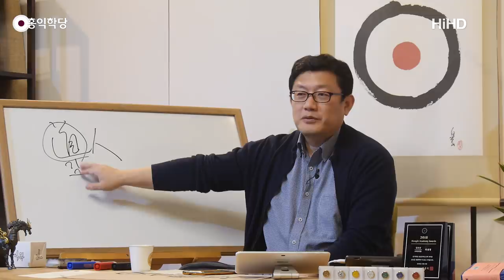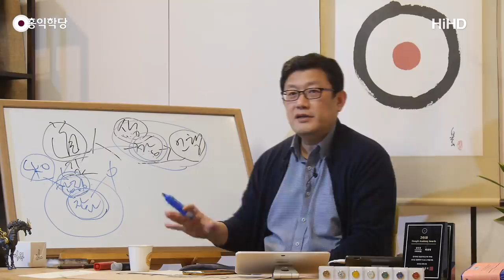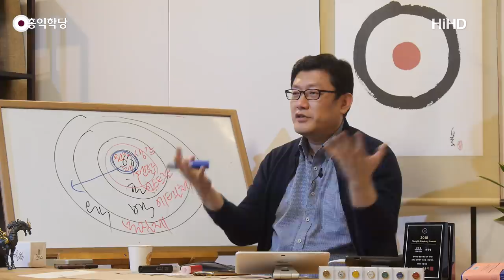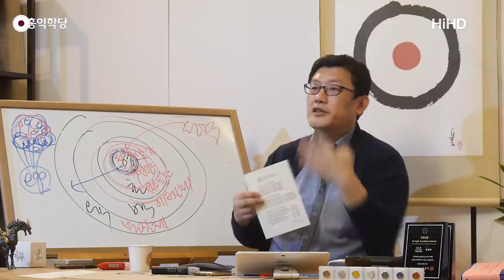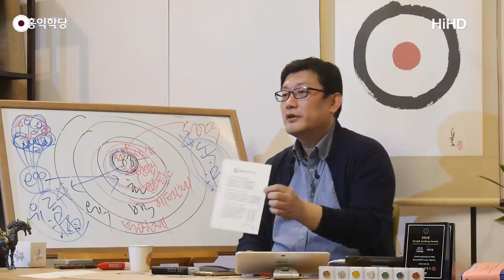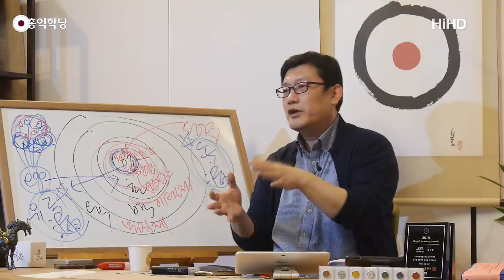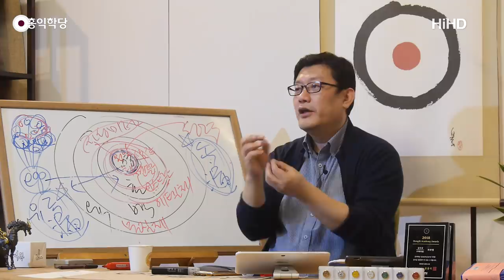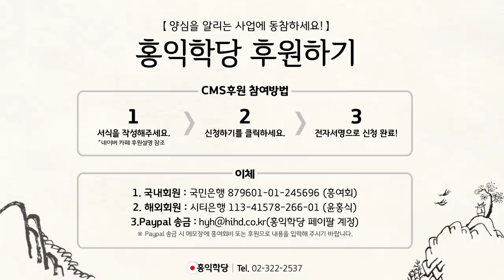[홍익학당] 참나를 통한 기적, 성인이 주는 은총(190403)_A776